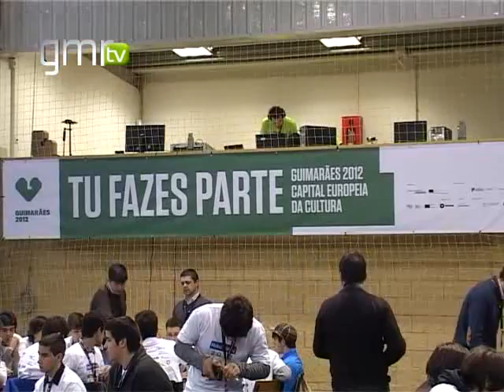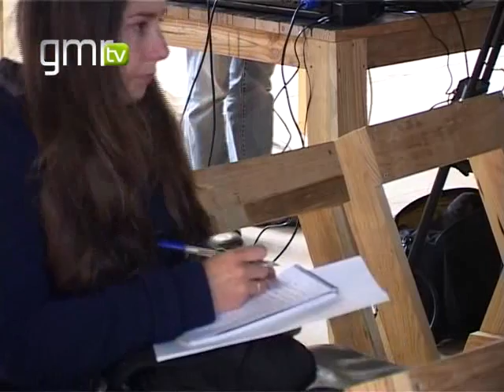350 eventos em Guimarães em 100 dias de CEC 2012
Os primeiros 100 dias de Capital Europeia da Cultura contaram com a realização de 350 eventos únicos em Guimarães. A CEC 2012 já apresentou mais de meio milhar de acções à população, que ocupou mais de uma centena de locais, tendo já envolvido 3.500 artistas. Em termos de turistas nacionais, registou-se um aumento de 554% e de 52% de aumento de turistas estrangeiros.